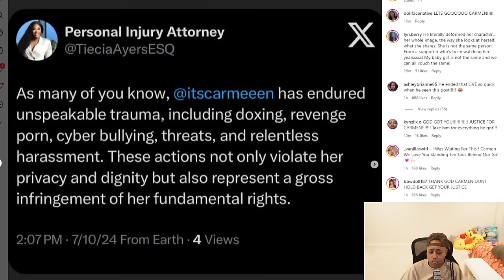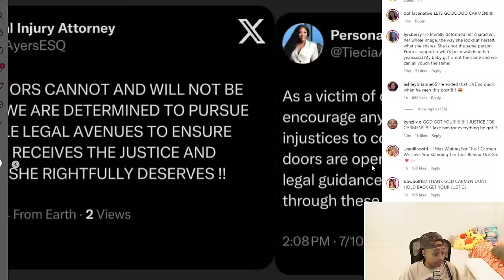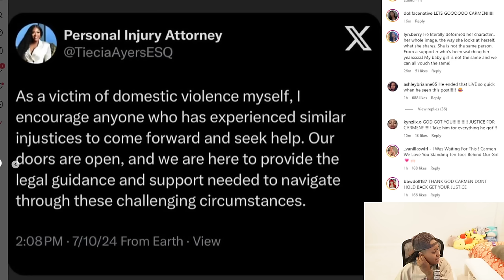Carmen is taking Corey to COURT 😱 Corey went LIVE and proved Carmen point AGAIN 🙄